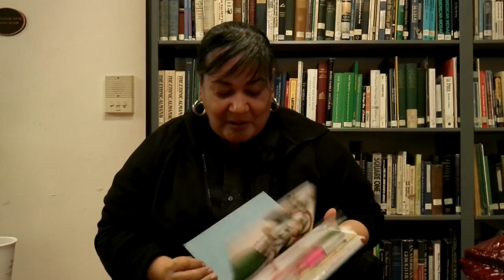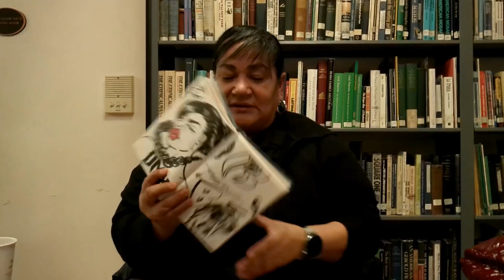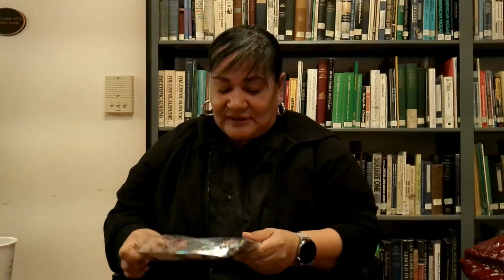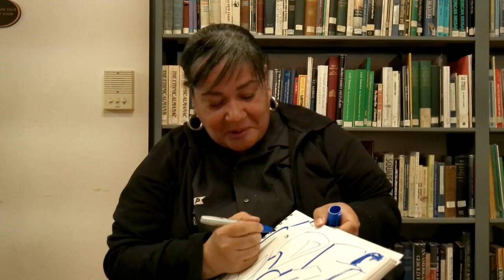Interview with OLGA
Oral history recorded for the Bronx Aerosol Arts Documentary Project on March 31, 2023 with OLGA, a Puerto Rican born graffiti writer raised in the South Bronx where she currently resides.  In her oral history OLGA speaks about her experience applying to Art & Design high school, graduating from Fashion Institute of Technology (FIT), and the influences that helped mold her into the artist she is today.  OLGA talks about her career in the fashion industry working for high-end clothing lines and her 25-year career working for the City of New York while continuing to pursue her art career.

The interviewer Butch2, a pioneering graffiti writer and community historian for the The Bronx Aerosol Arts Documentary Project (BAADP) is a project of The Bronx County Archives at The Bronx County Historical Society Research Library. This oral history is brought to you through the support of The New York City Council Cultural Immigrant Initiative.